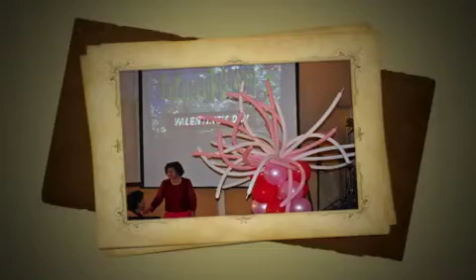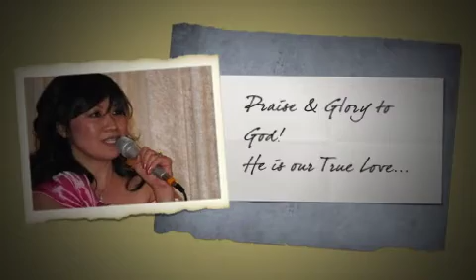Valentine - Long Beach Cambodian American United Methodist 2013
We celebrated God's love for the world and our love for our family and friends.

May God's love always be with us all.

Thank you for celebrating this special event with us.

If you are looking to find hope or looking for a church, come worship with us.  Sunday 10:00 am to 11:30 am.  God loves you:)